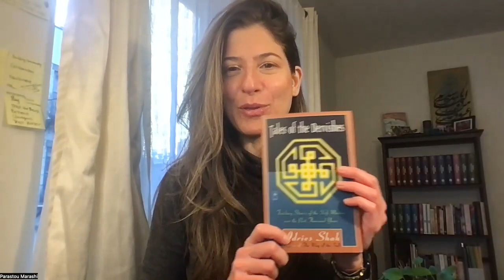How do we go through adversity?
Come sit with me, as I share this story of adversity and struggle, and the opportunities that may be hidden in those hardships. This story is called "Fatima the Spinner and the Tent"... from the book: "Tales of the Dervishes."